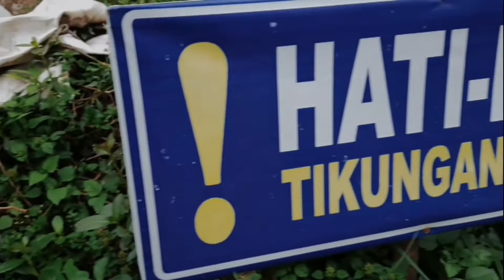CURUG SIKARIM, AIR TERJUN TERSEMBUNYI DAN TERTINGGI DI PULAU JAWA YANG ADA DI DIENG, WONOSOBO.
Halo teman-teman traveller. Hari ini kita akan pergi ke air terjun tertinggi di pulau jawa yaitu air terjun SIKARIM. Air terjun ini masih sangat asli karena berada di dataran tinggi selain itu tempat ini memiliki pemandangan yang sangat bagus layaknya di eropa. DI sepanjang perjalanan kalian akan melihat pemandangan yang sangat bagus dan cocok banget untuk foto-foto.

Sebelum berangkat ke curug sikarim, pastikan kondisi kendaraan aman karena jalannya lumayan berliku-liku dan ada beberapa tanjakan yang cukup tajam. Tapi walaupun jalannya banyak tanjakan aku yakin kalian akan betah karena pemandangannya sangat bagus dan bisa merefresh pikiran kalian. Well, kalian harus datang kesini saat berlibur ke Dieng.

2. WISATA BATU ANGKRUK YANG LAGI VIRAL DI DIENG NEGERI DIATAS AWAN, WONOSOBO. RECOMENDED UNTUK LIBURAN!